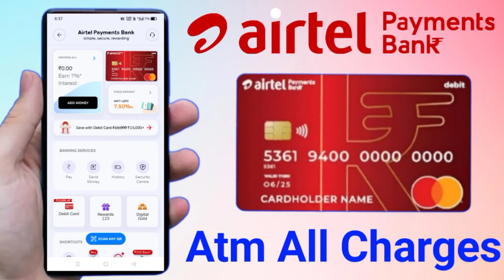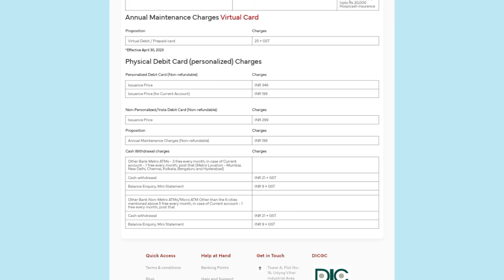Airtel Payment Bank Atm card All Charges 🔥 2024 हिंदी में l Physical Atm card Airtel Payment Bank !!